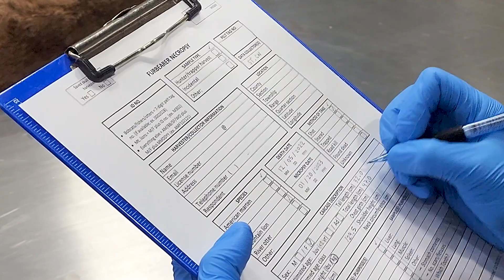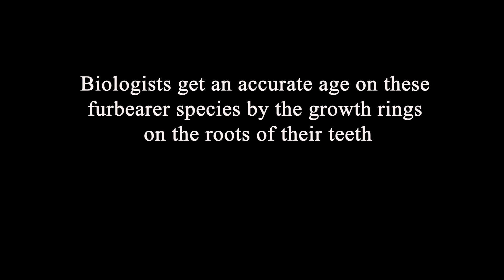Necropsies on Furbearers - NDGF - 02-16-2023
In this week’s segment North Dakota Outdoors, Mike Anderson explains how some furbearer populations are managed through necropsies.